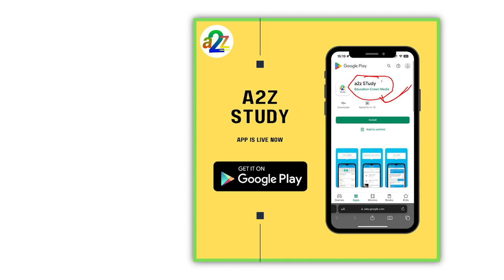Coastguard Navik GD DB Yantri Exam date And Admit card Download Coastguard navik Admit card Download